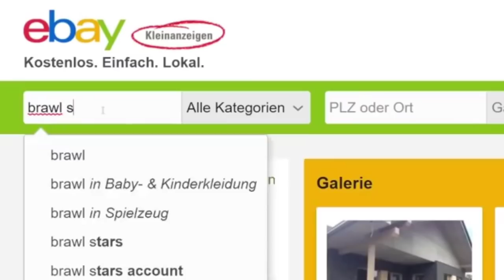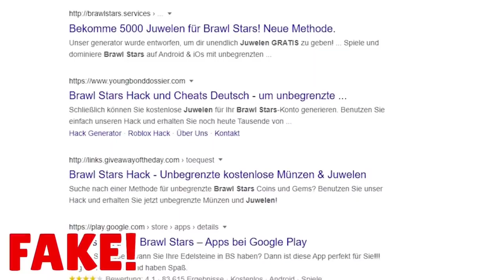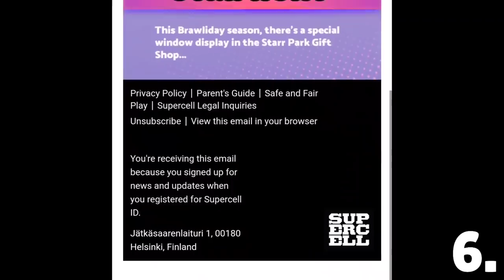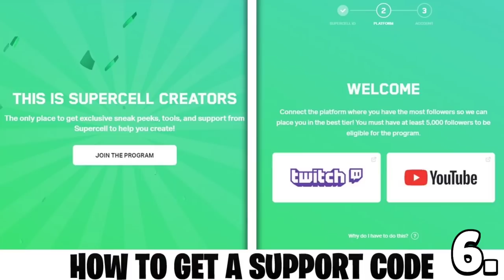PAŽNJA! Zbog OVIH STVARI MOŽETE IZGUBITI ACCOUNT! 😳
PAŽNJA! Zbog OVIH STVARI MOŽETE IZGUBITI ACCOUNT! 😳 | KRILE

Brawl Stars se nastavlja na kanalu KRILE! I u ovom videu sam Vam pokazao STVARI zbog kojih Vaš Brawl Stars ACCOUNT MOŽE BITI IZGUBLJEN! Možete gledati i: 8 REKORDA koje JE RETKO KO USPEO u Brawl Starsu! 🤯 (hihi 😋). OBAVEZNO OODGLEDAJTE VIDEO DO KRAJA, TAMO JE NAJZANIMLJIVIJE!

Nije kao Brawl Vesti, ili Top 5 Stvari / Misterija u Brawl Starsu, ili bilo koji dru‌gi Brawl Stars video. Nije ni Teorija za Brawl Stars Update / Novu Sezonu - Brawlera, već STVARI zbog kojih Vaš Brawl Stars ACCOUNT MOŽE BITI IZGUBLJEN! 🤯

⭐SOCIAL:⭐

Hvala SVIMA KOJI SU POSTALI MEMBERI  👇
• brle kiki